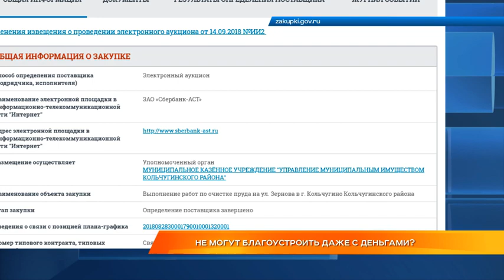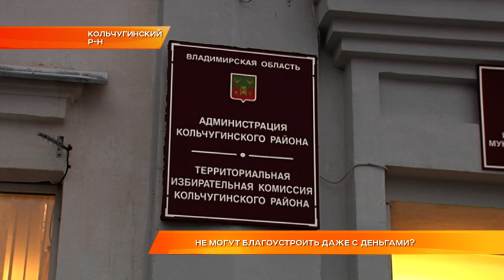Не могут благоустроить даже с деньгами?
Странная арифметика. В городе Кольчугино пытаются очистить и благоустроить центральный пруд, который давно превратился в болото. По первоначальному проекту на эту нужно 80 миллионов. Местной администрации выделили 40. Но в результате на торгах оказался контракт в 5. Но и их не смогли освоить в срок. Очистку пруда, судя по документам на сайте закупок, должны были завершить к концу ноября. Но уже декабрь на исходе, а работы так и не начались. Константин Миронов пытался понять, почему так происходит.